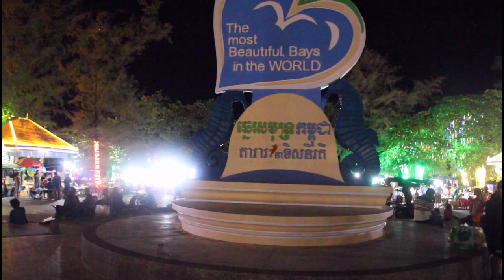Happy new year countdown Sihanouk ville 👉 happy new year 2021 Sihanoukville Cambodia popular video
You can learn more about Happy New Year Countdown Sihanouk Ville check out

This video is showing "Happy New Year Countdown Sihanouk Ville" topic   but we also try to cover the following subjects:
-Sihanoukville beach countdown 2021
-Happy New Year 2021 Sihanoukville Cambodia
-New Year 2021 on the Sihanoukville beach Cambodia

You have actually reached this YT vid because you've showed interest in Happy New Year Countdown Sihanouk Ville, this video will certainly cover also: Sihanoukville beach countdown 2021
Happy New Year Countdown Sihanouk Ville is a HOT keyword and I tried to create this YT video around this keyword

Do you notice green frames when watching the vid?
Do you hear the audio of a YouTube video on your computer system, but the video player is green? If so, attempt watching the vid in a various browser
To like our video, use thumbs up under the video player. To undo your choice, just pick the icon again.

I hope you got a great deal from our "Happy New Year Countdown Sihanouk Ville" video.